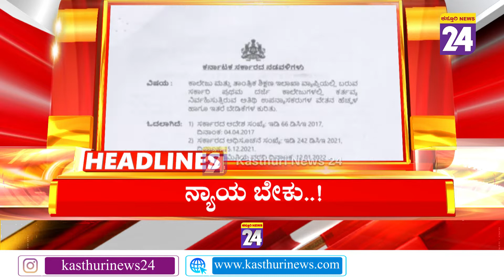Headlines @ 11AM | 16-01-2022|Kasthurinews24